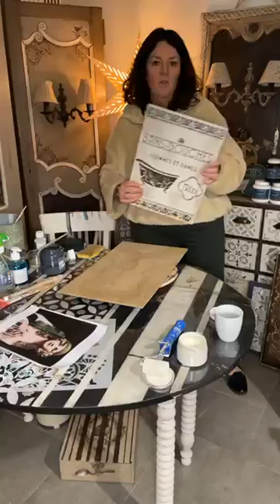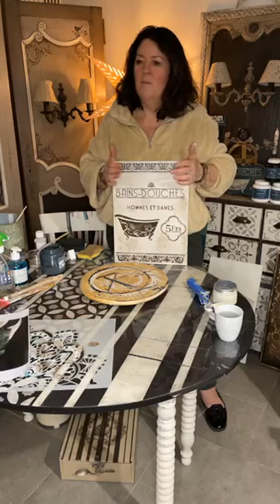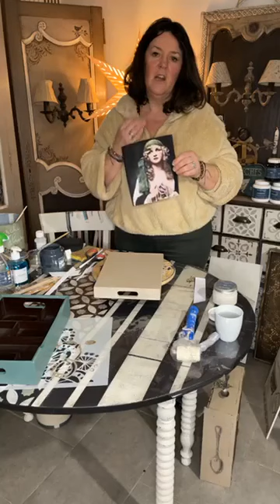161- RELOOKER SANS DECAPER avec ELEONORE DECO - PLANCHE DECO - TRANSFERT - PIED DE LAMPE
* Pied de Lampe ANTHRACITE
* Boîte déco TRANSFERT
* Plaque Déco avec le Pochoir BAIN DOUCHE

1 commande = 1 Conseil = 1 suivi projet = Tombola = Transfert à votre domicile
N'hésitez pas à  m envoyer les photos de vos projets que l'on parle couleurs et effets décoratif
Cela vous donne droit à un suivi le long de votre projet, de votre relooking. Que ce soit pour un choix de couleur, une technique ou parce qu'à un moment donné vous ne savez plus quoi faire, vous êtes coincés, je suis là...
Vous pouvez également m'appeler ou me laisser un Message Privé sur Messenger ou par sms

* COMMANDE PRODUITS :  je vous envoie le catalogue et vous aide dans votre commande pour les choix des couleurs ou quantités si vous le souhaitez... ensuite la peinture arrive directement chez vous et je ne vous laisse pas seul car je vous suis dans votre relooking en plus des supports vidéos que vous avez déjà
DEVIS GRATUITS SUR PHOTO : SI vous souhaitez un devis gratuit afin que j'intervienne sur un relooking de vos meubles, cuisine, escalier, etc. je vous fais un devis gratuit sur photo.
ATELIER PATINE & COMPAGNIE : si vous souhaitez faire un Atelier en 1/2 journée ou journée complète, je vous laisse prendre contact avec moi !

Voilà vous savez tout ! alors n'hésitez pas à bientôt !